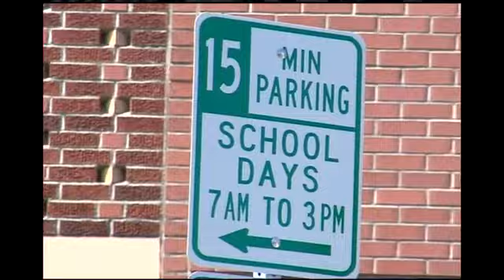Back to school safety tips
By Molly Trotter/Ktvl.comMEDFORD, Ore. -- Grants Pass Public Safety wants to remind the public about some safety tips before school is back in session.Be sure to give yourself extra time when getting to school or taking your children to school, because buses increase traffic on the streets.Cops will have extra patrol cars out to enforce the rules of the road and ensure safety to the kids walking to and from school.Lastly, school zone speed limits will be back to 20mph during school days, so make sure you slow down and watch out for children along the side of the road.